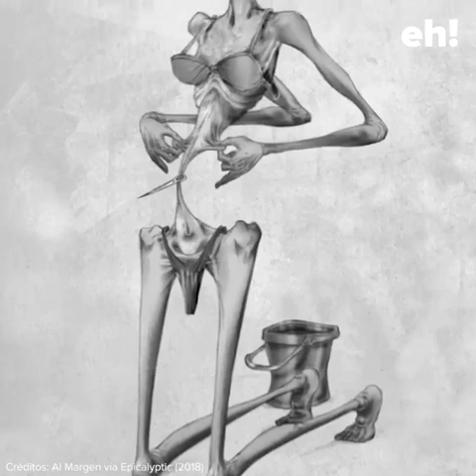NUESTRO MUNDO ACTUAL 😵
Sin Comentarios de mi parte...